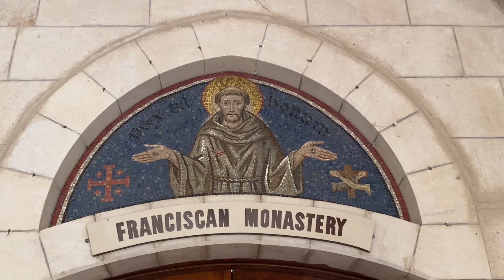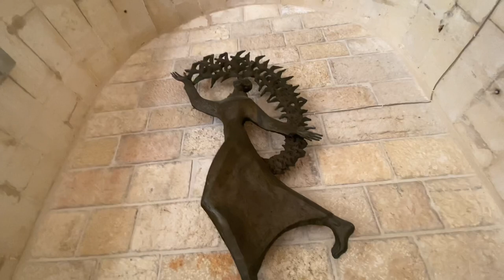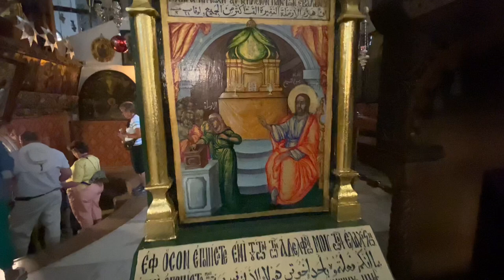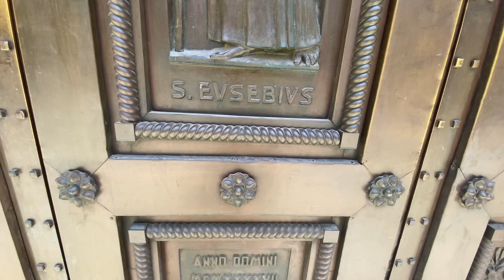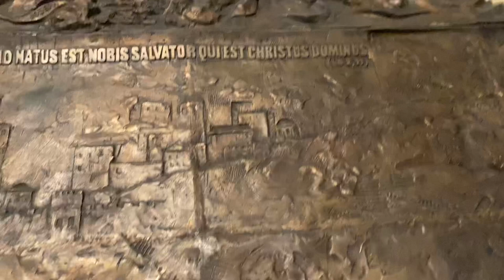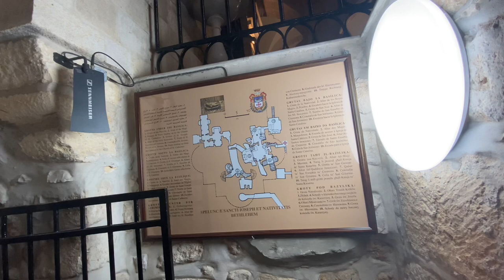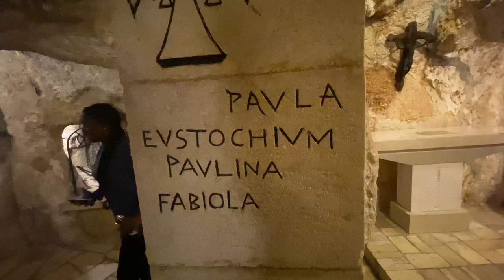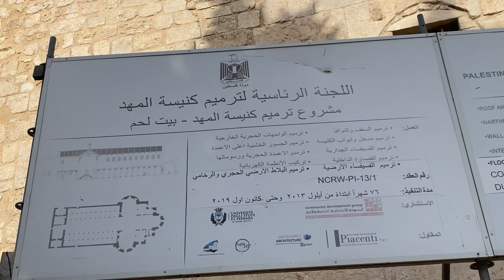Iglesia de Santa Catalina de Alejandría en Belén, la Gruta de San Jerónimo y otros detalles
Me disculpo porque a veces digo una palabra equivocada. En algún momento dije Catalina de Siena en lugar de Alejandría. Y en otras digo que esta Iglesia es basílica pero no lo es. La de la Natividad si es basílica